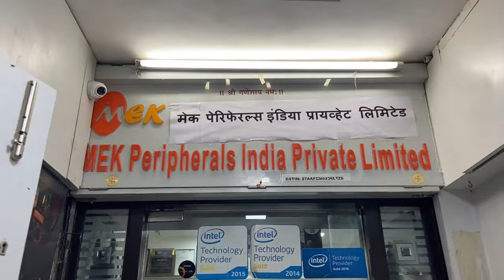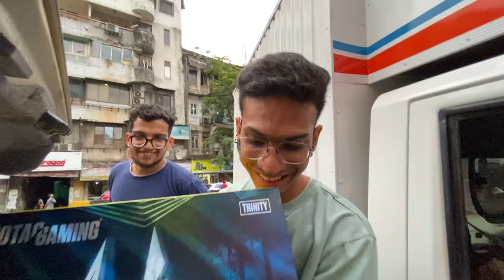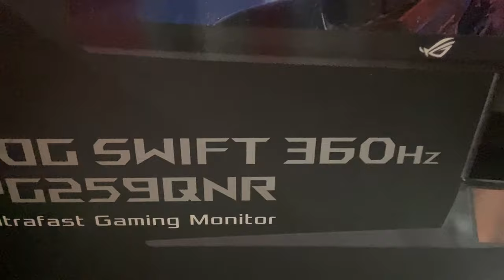PvN Vlog #14 (4k) (Part 1) | Rich @MansiSottany Got PC Upgrade with @WARRIORGOD from MEK Peripherals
So We ended up Getting the Best Monitor and GPU Out there :D
There's More in Part 2 :D